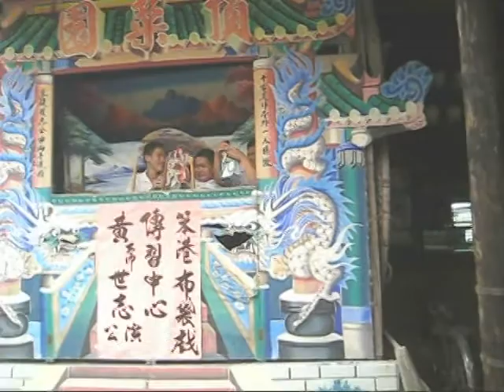頂菜園-朴子東石特教班聯合戶外教學-3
嘉義縣朴子國中與東石國中特教班學生，今(04/07)早來到頂菜園鄉土館，作戶外教學觀摩活動，一群東石朴子國中學生們，對園區農村相關文物，均感好奇不己